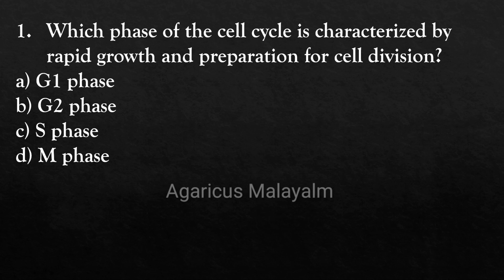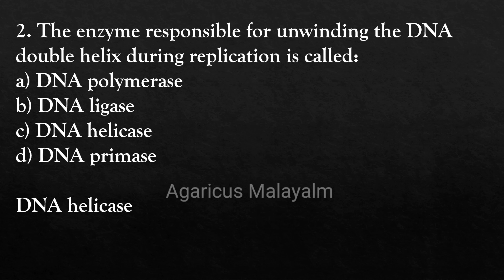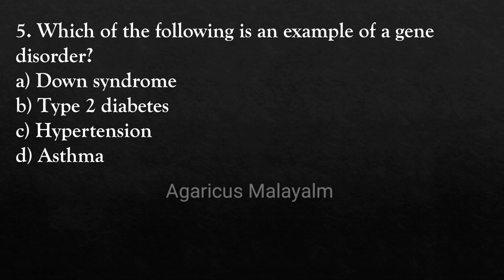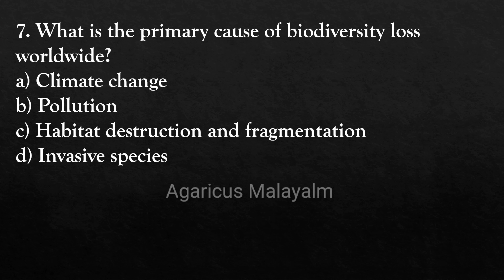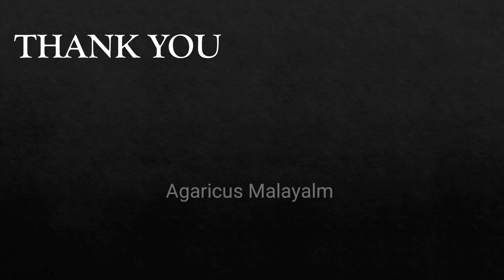BIOLOGIST (MUSEUMS AND ZOOS)| MCQ | EXPECTED QUESTIONS | KPSC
BIOLOGIST (MUSEUMS AND ZOOS)
MCQ
EXPECTED  QUESTIONS | KPSC